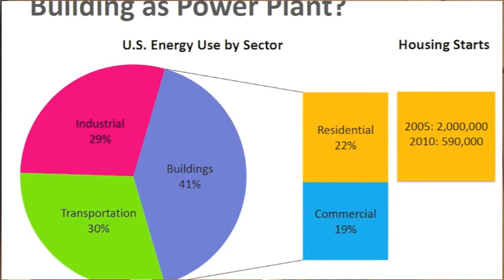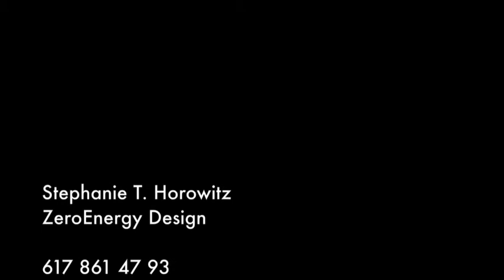swissnex Boston Stephanie Horowitz The Building as a Power Plant.m4v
Stephanie Horowitz pitched during the Smarter Living Expo the topic Buuilding as a Power Plant.